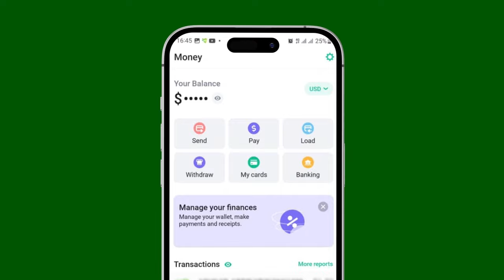Masuuliyinta urur siyaasadeedka Kaah ayaa kulan iswaraysi ah la qaatay dhalinyarada Gobolka Togdheer